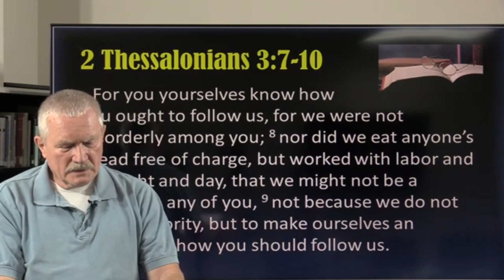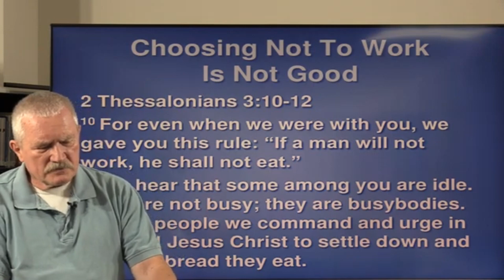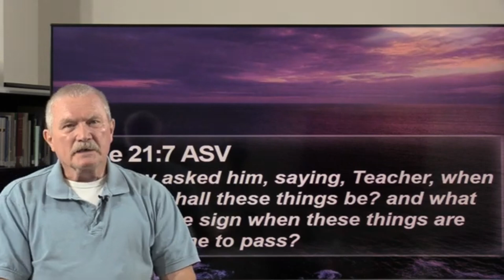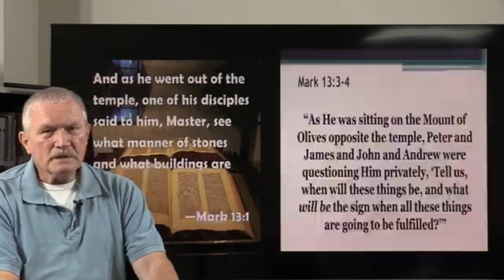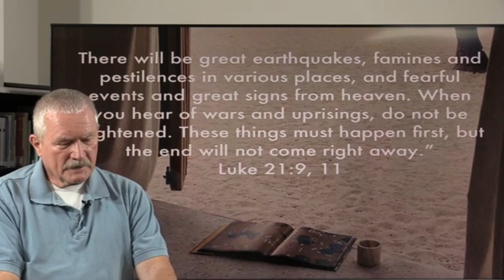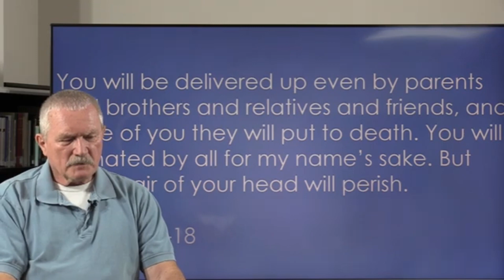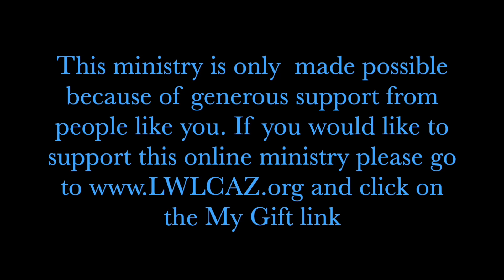Bible Study with Dr. Dennis Nelson - November 9, 2022